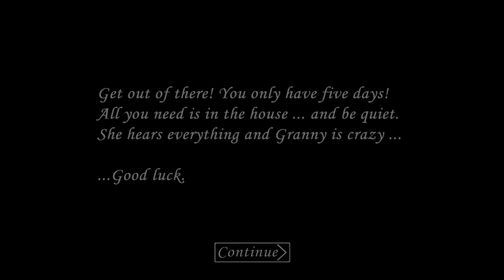THE FIRST VERSION OF GRANNY! - Granny 1.0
Good luck!

Granny - you will have only five days to escape from the house in which there lives a ghost trying to kill the main character. Your character wakes up in one of the rooms, now he needs to find an exit from a small house urgently, otherwise the ghost will overtake him. If you drop an object on the floor or fall into a trap, it will hear and come for you. Take cover from the evil spirits in the cupboards and under the beds, because if you meet the ghost face to face, then the attempt will fail. The player is given five days to pass, so good luck. Horror is provided in accordance with the genre atmosphere and musical accompaniment.